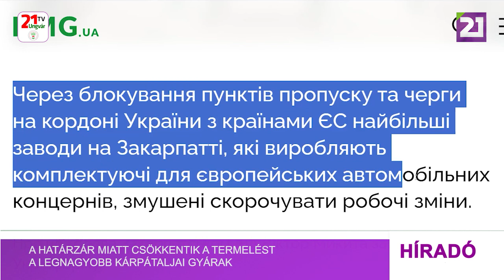A határzár miatt csökkentik a termelést a legnagyobb kárpátaljai gyárak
Az Ukrajna és az EU-s országok határán lévő határátkelők blokkolása miatt a legnagyobb kárpátaljai gyárak, amelyek európai autóipari konszernek számára gyártanak alkatrészeket, kénytelenek csökkenteni a termelésüket, közölte Viktor Mikita, a Kárpátaljai Megyei Katonai Közigazgatás vezetője az Ukrinformnak adott nyilatkozatában.
„Problémáink vannak a lengyel és szlovák fuvarozók blokádja miatt. Naponta személyesen tárgyalok a konzuli hivatalok közreműködésével annak érdekében, hogy legalább néhány teherautót átengedjenek a határon, mivel régiónk legnagyobb vállalatainak gyártósorai – a Jabil, a Yadzaki és a Flex gyárak leállnak. Csökkentik a termelést és a műszakokat” – mondta Mikita.
Hangsúlyozta, hogy a határátkelők blokkolása következtében az emberek elveszítik munkájukat és fizetésüket. A Homoki Kistérség számára ez körülbelül 30 millió hrivnya adóbevétel kiesését jelenti. „Ijesztő, hogy az emberek munka nélkül maradnak a háború idején”, tette hozzá a kormányzó.